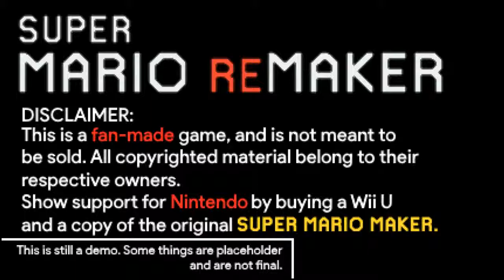CeejTheGump - Mario ReMaker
Ceej tries his hand at some Mario fangame-maker-maker for PC!